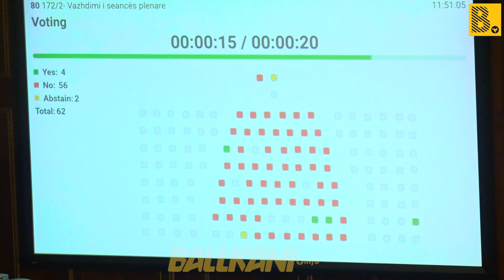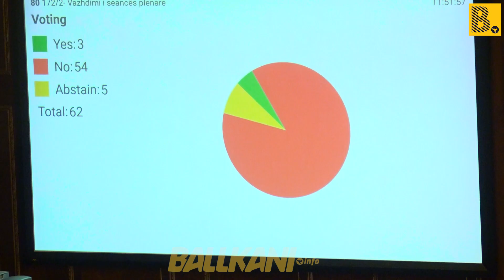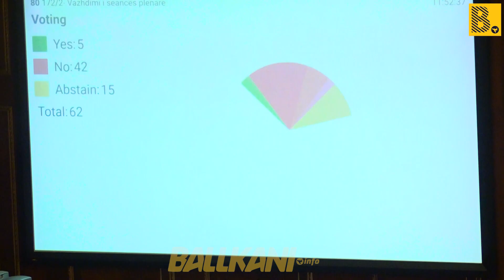Nuk shkarkohen anëtarët e Bordit të RTK-së